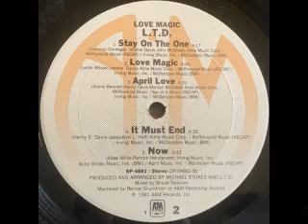1981 - April Love